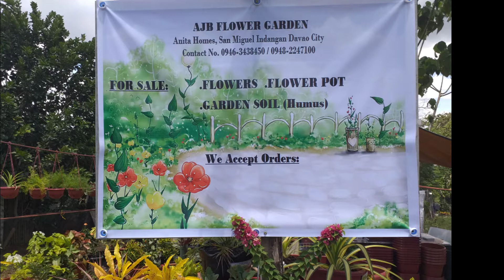Presenting our quality and reasonable flowers : AJB FLOWER GARDEN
Different kinds of flowers
Quality flowers
Flower pots